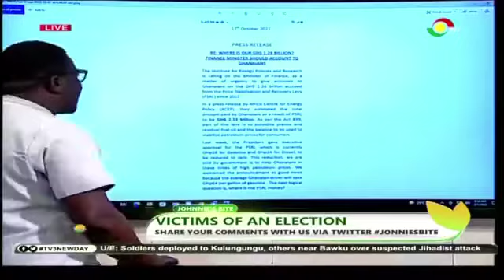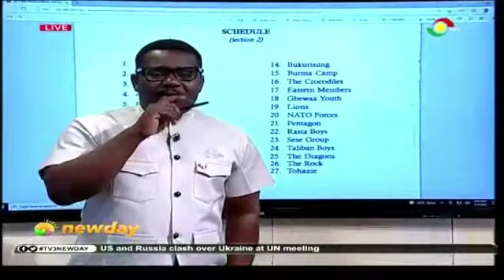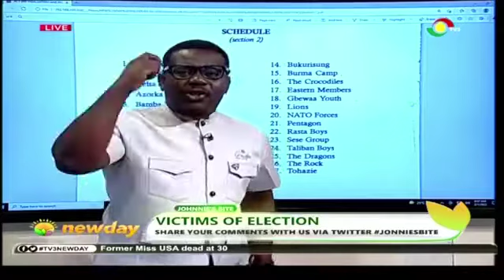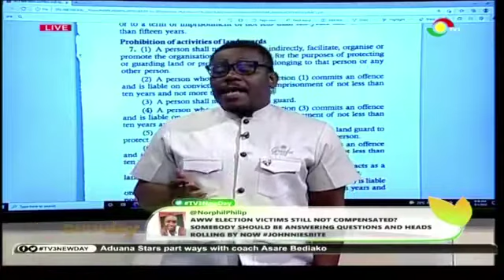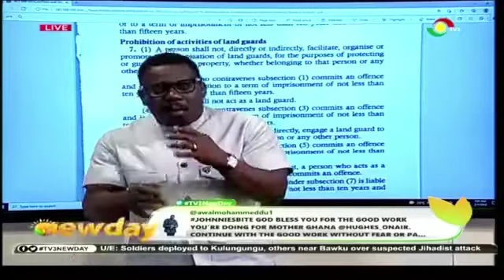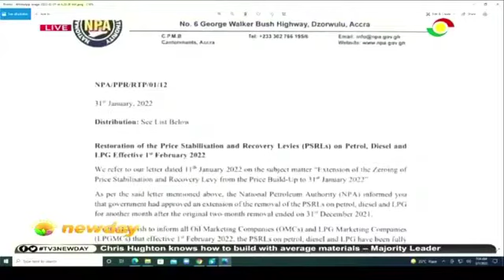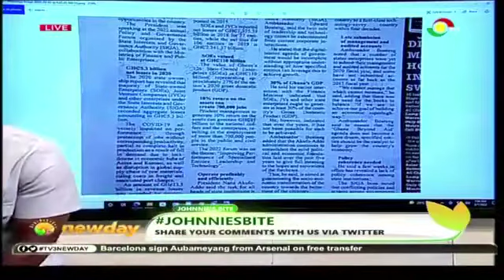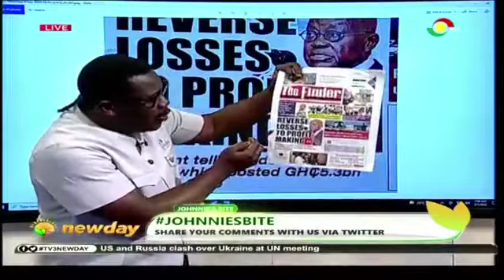Johnnie’s Bite: Ghana’s First Private Longe Wahala